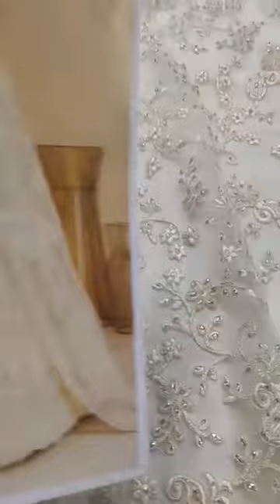Wholetex ALIZEH THE WHITE BRIDE NET WITH SILK SATIN LEHENGA CHOLI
FABRIC NET WITH SILK SATIN
BLOUSE NET WITH SILK SATIN
DUPATTA NET